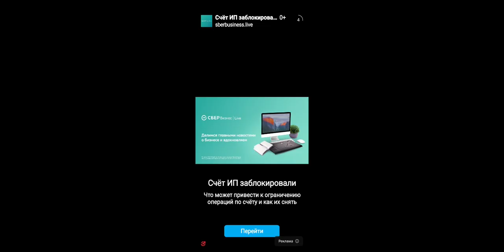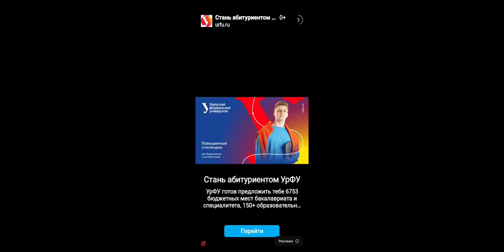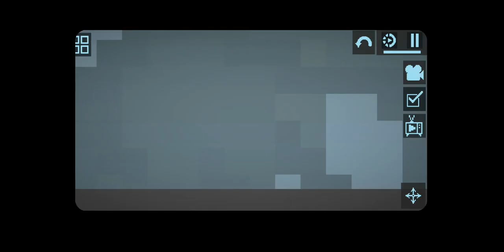титан спикермэн в мелон плейграунд и скибидист